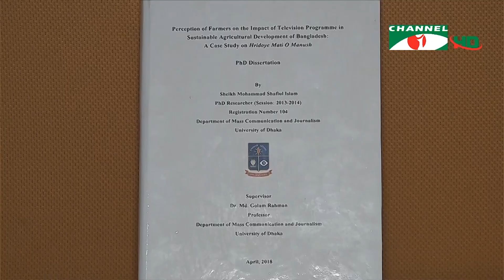উন্নয়ন সাংবাদিকতা নিয়ে ড্যাফোডিল ইউনিভার্সিটির ভার্চুয়াল সেমিনার